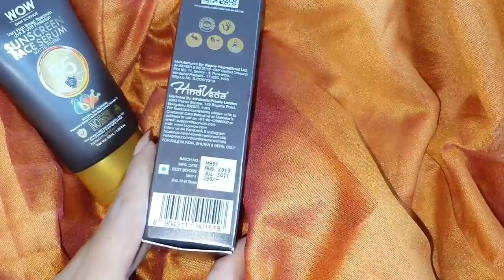7 साल बाद हम किससे मिलने गये देखोगें नही🙈 Priya Deep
Priya Deep lifestyle
Priya Deep vlog

WOW Skin Science Sunscreen Face Serum SPF 55

Benefits
WOW Skin Science Sunscreen Face Serum SPF 55 is a non-greasy, non-chalky, non-patchy and lightweight formulation suitable for long and intense sun exposures. Delivers twin benefits – very high & broad spectrum UVA/UVB sun protection plus advanced anti-aging serum. Checks photo damage. Also brightens, smoothens and rejuvenates skin. No more buying separate serum and sunscreen. Matte finish minus streaks or trickles on sweating. No more repeat sunscreen applications when out in sun.
No need to buy separate sunscreen and serum - One single product that does two jobs – sun protection and anti-aging care
Very high, broad spectrum shield for intense sun exposure - Shields skin from sun’s harmful UVA & UVB rays in intense sun exposure; heals photo damage
Advanced anti-aging skincare - Brightens, smoothens & rejuvenates skin; reduces visible signs of aging
Lightweight formulation - Matte-look, non-sticky, non-greasy & fast-absorb formulation

Hlw Everyone today i share with u a day in my life I hope u guys like it if yes then don't forget share subscribe like and comment it's absolutely free